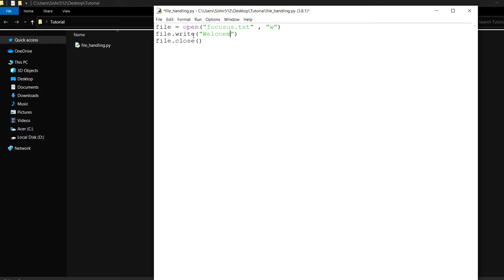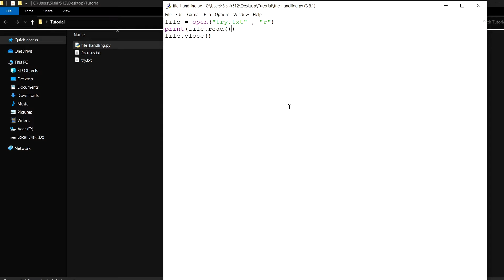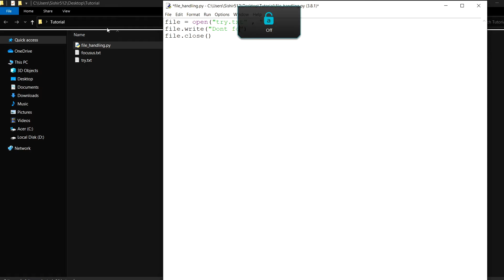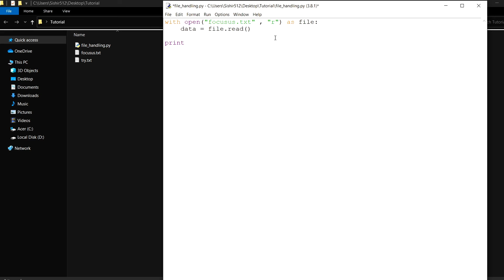File Handling in Python || Read, Write and Append Files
- Read file in Python
- Write file in Python
- Append file in Python

All the videos of this channel are not allowed to copy, download and upload to other channels or websites without permission, if found so the respective person or groups will be punished according to the law.
Note = Embedding to website is allowed.